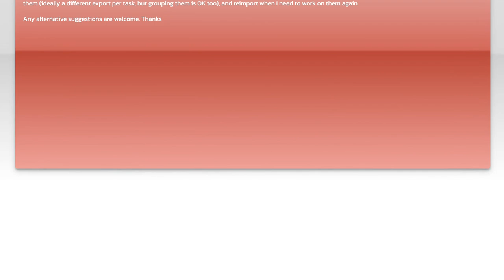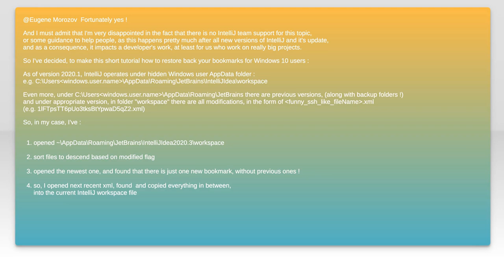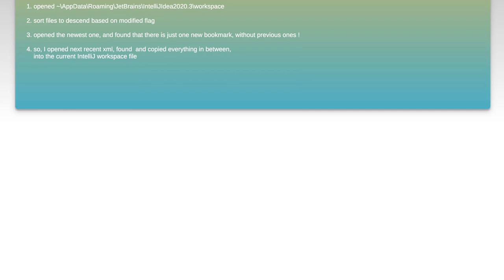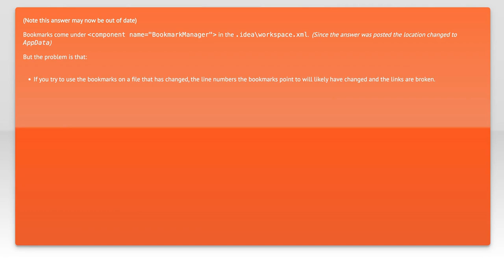How can I export and share my IDEA bookmarks and Favorites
intellij-idea: How can I export and share my IDEA bookmarks and Favorites

Related to: intellij-idea